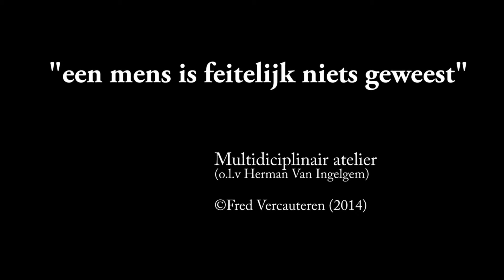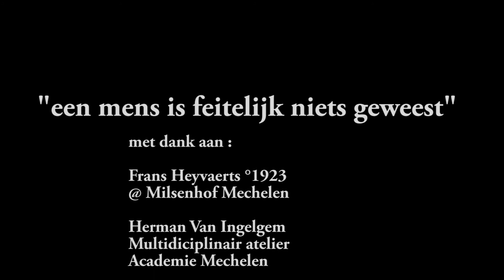"een mens is feitelijk niets geweest "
opdracht:
 diversiteit(multidisciplinair atelier academie Mechelen);
diversiteit:één van de thema's van de tentoonstelling in Hof Van Busleyden";een mens is feitelijk niets geweest ";stopmotion video met als vertrekpunt op een "soundbite" van een cassetteopname van "de liga "van in 1980; deze zin heeft vele jaren door mijn hoofd gepeeld; ik heb de K7 teruggevonden en deze "zin" als basis genomen;Hoe gaan we "feitelijk" met onze "ouderen " om?Omdat ze niet meer productief zijn steken we hun in kamertjes 3 bij 3 meter: Bij mijn bezoeken aan bejaardentehuizen viel me op wat een prominente rol de TV voor hun speelde; veelal zaten ze hele dag apathisch naar het scherm te staren.
Met dank aan Frans Heyvaerts (1923) gast in Milsenhof mechelen
Op de Tv was er net een uitzending van "Poirot"